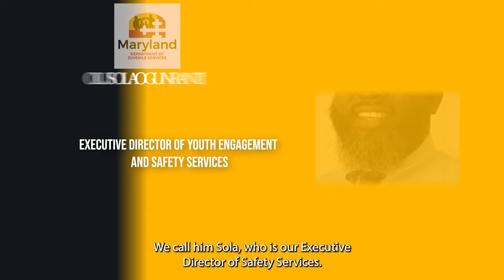DJS-TV with Olusola Ogunranti, Executive D​irector, Youth Engagement and Safety Services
DJS-TV Host Richard Burton sits down with Olusola Ogunranti to discuss the Thrive Academy, Community Detention, and the Evening Reporting Centers. You won't want to miss this episode.